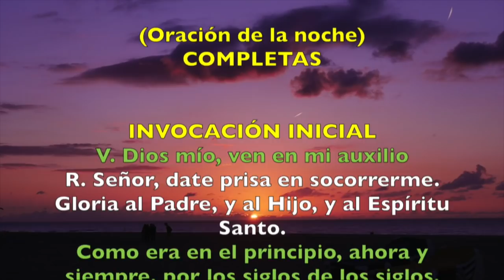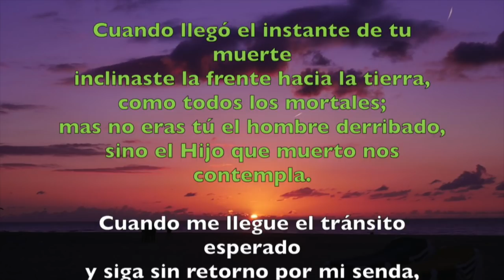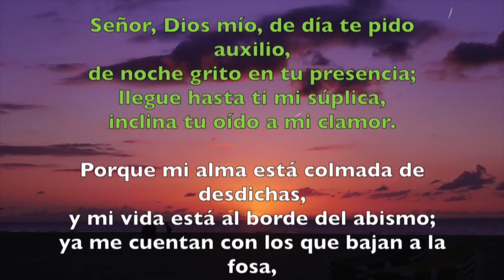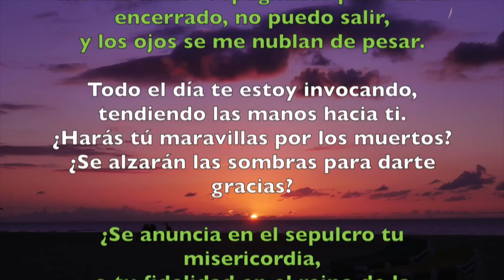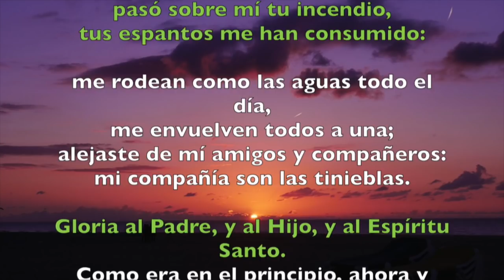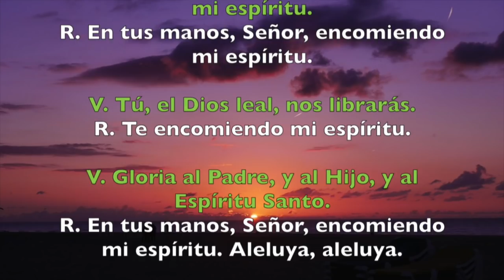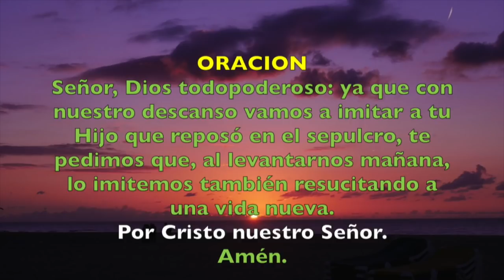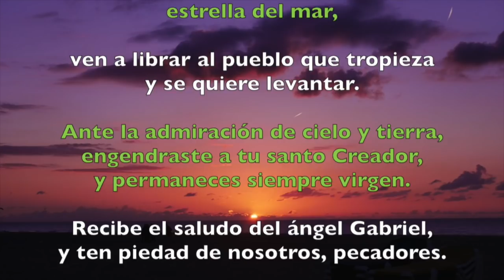Oración de la noche (Completas), VIERNES 21 DE SEPTIEMBRE 2018 | Padre Sam